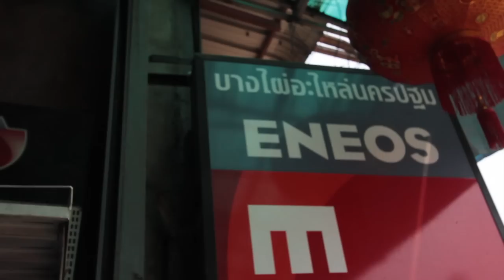รายการ รถนิยม EP.86 ตอน "Old man แห่งแดนจิงโจ้" 2/4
ติดตามรายการรถนิยม Onair ทุกวันเสาร์ เวลา 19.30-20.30 ทาง Speed Channel Ture Vision HD 691 และทาง PSI 80

Camera by : Thanakorn Duangpraklung
CG by : Thanakorn Duangpraklung
Editor by : Raweekant Polmool